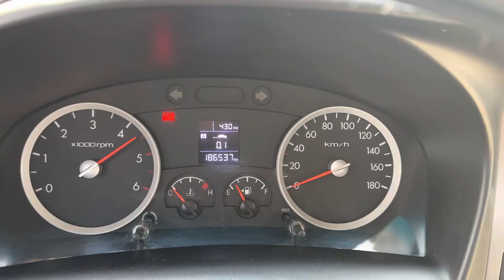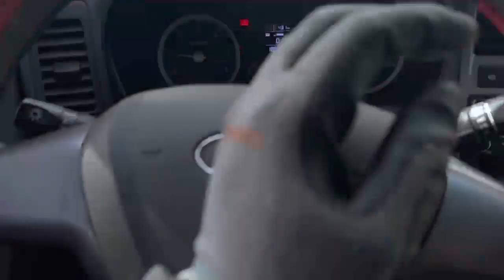2019 HYUNDAI PORTER